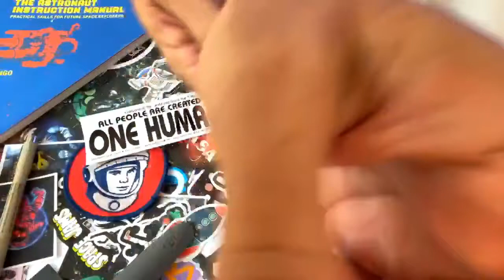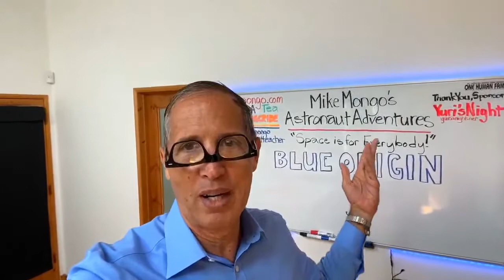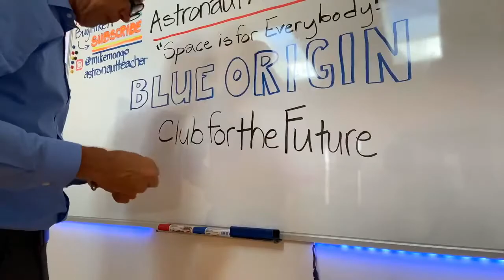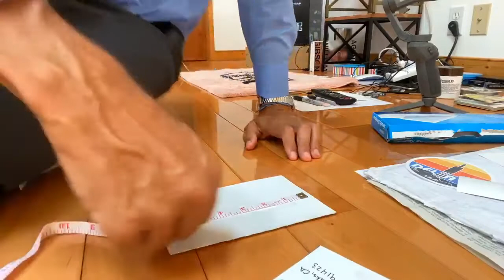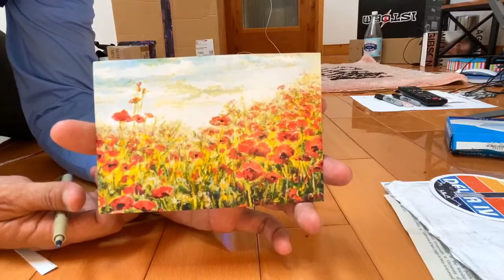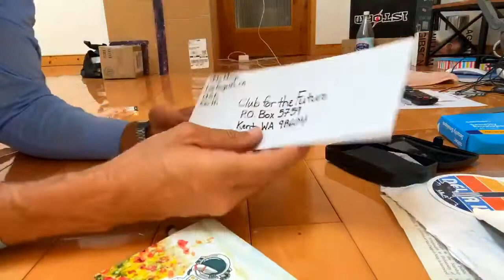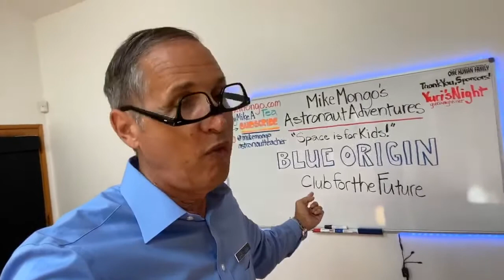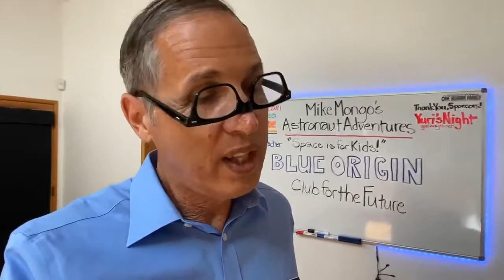047: Send *Your* Postcard To SPACE - Mike Mongo's Astronaut Adventures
Send *Your* Postcard To SPACE - Mike Mongo's Astronaut Adventure

Love and thanks!